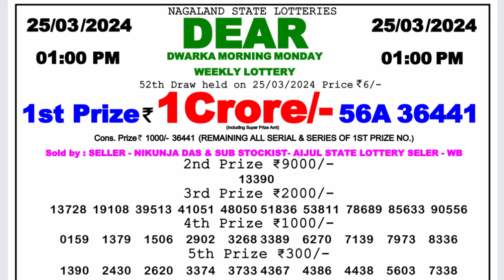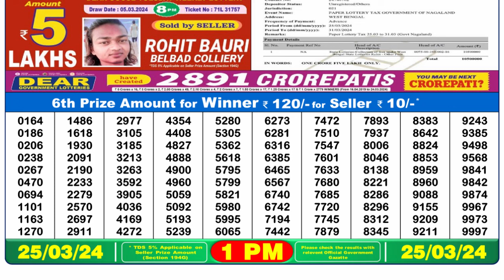Nagaland Lottery Sambad Live 1pm 25.03.24